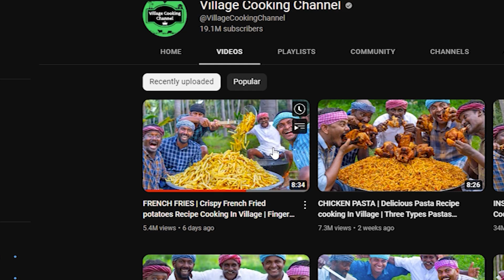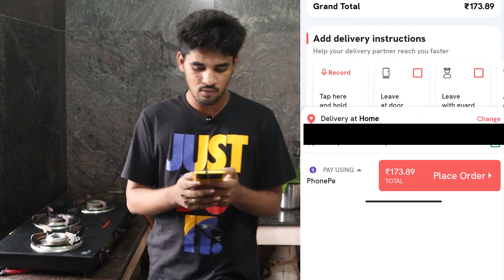Village cooking channel french fries recipe | cooking in village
Crispy French Fried Potatoes Recipe For Village Cooking Channel.